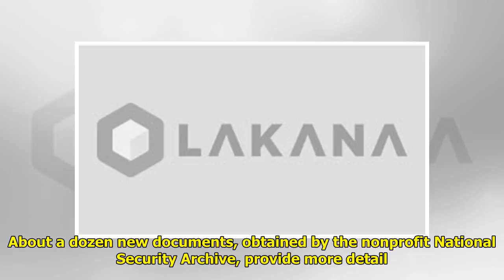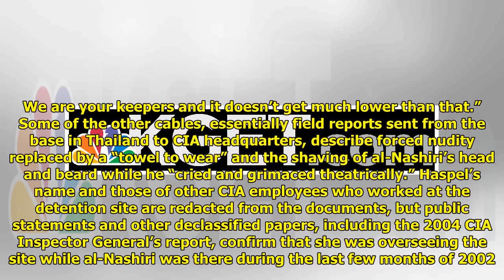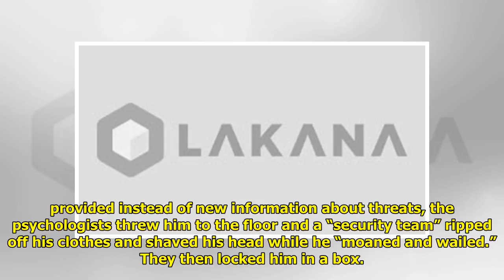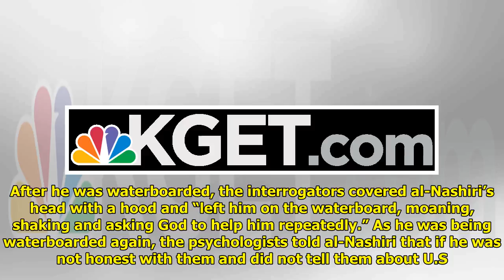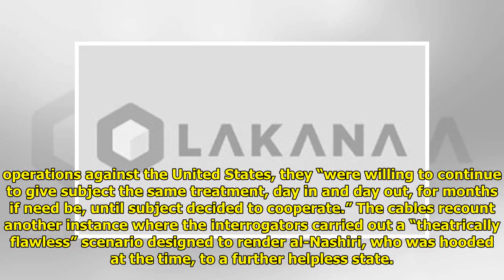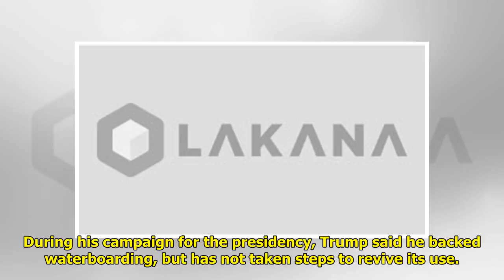CIA cables detail interrogation at base run by CIA director Tiger Time!!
Tiger Time!!